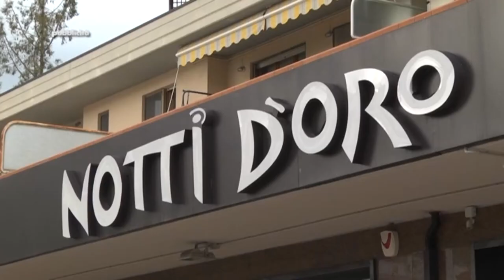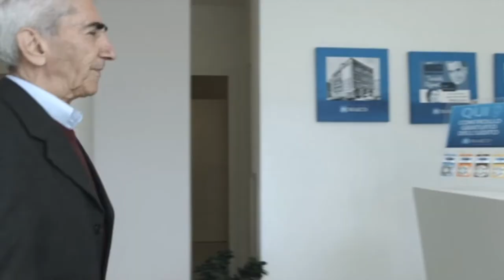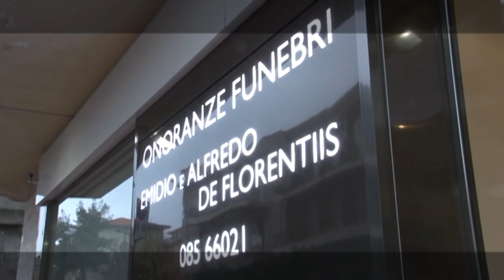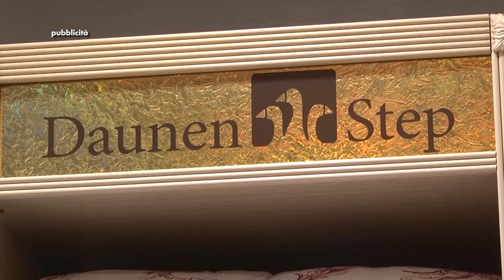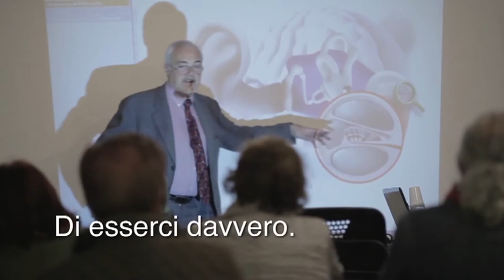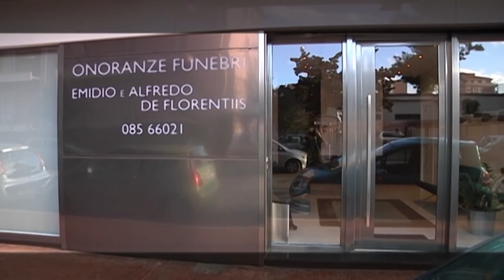Replay - 11^ puntata del 6 novembre 2017